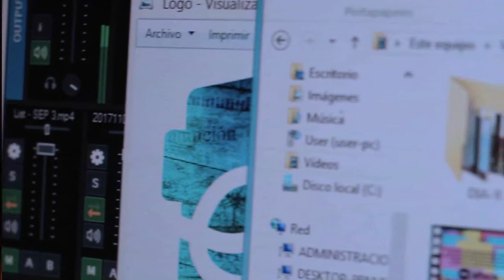ESRN 18: "Tenemos deracho a estudiar en condiciones seguras"